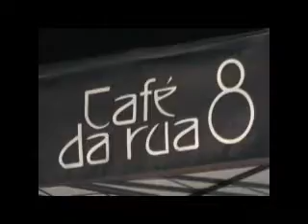DIA DO ÍNDIO NO CAFÉ DA RUA 8 - ASA NORTE - BRASÍLIA -DF - BRASIL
Índios da Tribo Fulni-ô dançam e cantam para festejar dia do Índio.